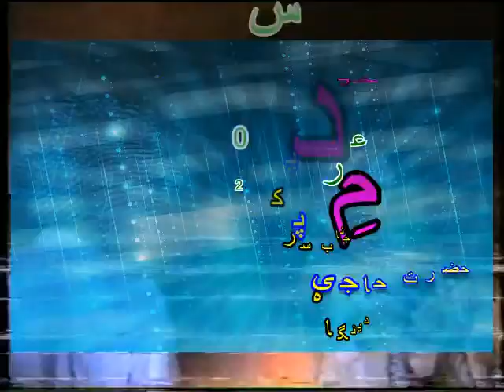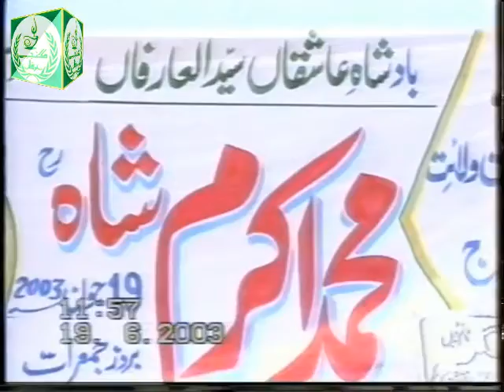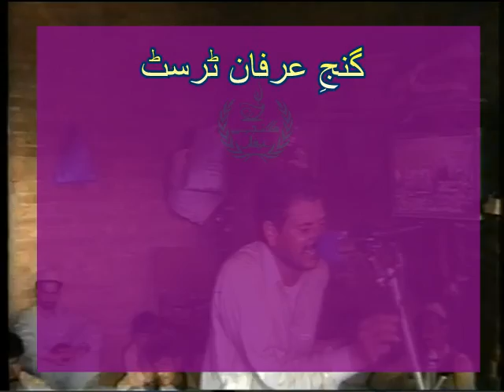Abdul Razzaq Bhatti